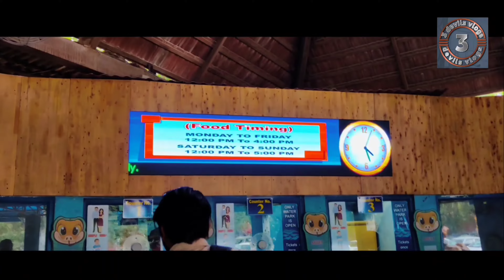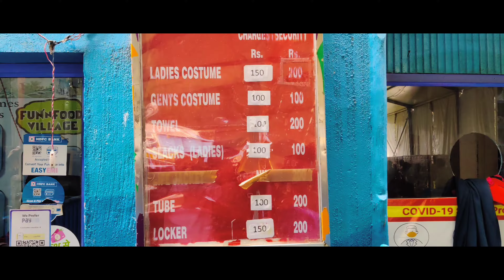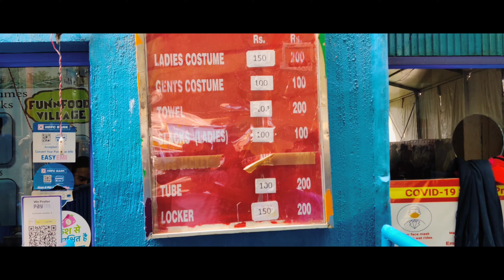Fun N Food Village Gurgaon/ fun n food village water park in delhi ticket price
@tarun krishna
Dosto aaj hum log gaye the fun n food village to sabse pehle to hum complete address Jaan lete hai address hai (old delhi gurgaon Rd. Kapas hera, New delhi -110097)
Aap yaha by metro ya by vehicals bhi jaa sakte hai metro se apko dwarka sec-21 jaana padega waha se auto wagarah se jaa sakte metro station se 6km dur hai agar aap apne vehical se jaa rahe hai to apko waha parking provide hogi rates four wheeler :-50 rs , two wheeler:- 20 rs .
FUN AND FOOD VILLAGE WATER PARK DELHI/NCR
fun n food village water park gurugram
Fun n food village gurgaon - water park in delhi | Ticket price, timings, all water rides 2022 delhi
Fun N Food Village Nagpur | Water Park | Amusement Park
FUN N FOOD VILLAGE WATER PARK GURUGRAM 2022 | Best water park in DELHI/NCR |
Fun N Food Village Gurgaon | 13 New Slides open | Best Waterpark in Delhi | Fun and Food Village]
Fun N Food Village Water Park Kapashera, Gurugram | Full Details Vlog 2022

Ye ho gayi location ki baat ab apko ek aur Bata deta hu jo pehle ticket me unlimited food tha ab wo nahi hai ab apko alag se lena padega food ab ticket me provide nahi hai .

Aur hume information mili hai ki yaha kuch dino me 15 se bhi jyada rides aayegi aap log bahut maja aayega aap logo ko

Music 1 :- NCS

Music 2 :- YouTube Music Library